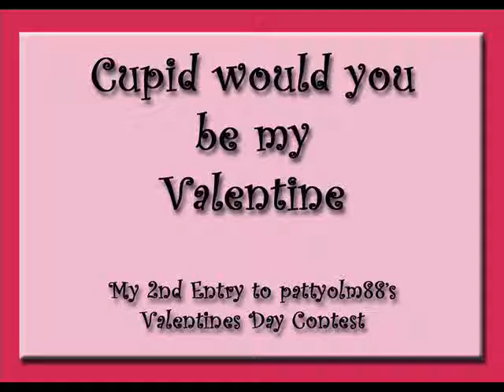Cupid Would You Be My Valentine 2nd Entry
2nd entry to pattyolm88's Valentine Theme Contest